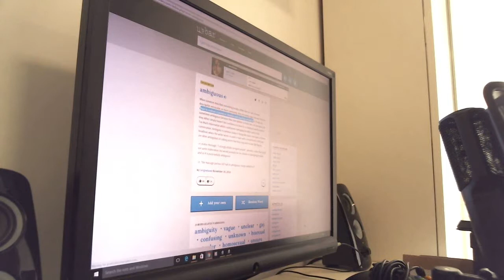NEWYEARNEWME - Welcome to 2016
Hi guys and welcome back to The Brothers Play for 2016. We had a solid improvement last year in terms of content production and aim to  only better that this year. We're kicking the season off with a short welcome back Vlog and waffling on about new years resolutions,  games to look forward to and touching on goals for this year.

Cheers,

The Brothers